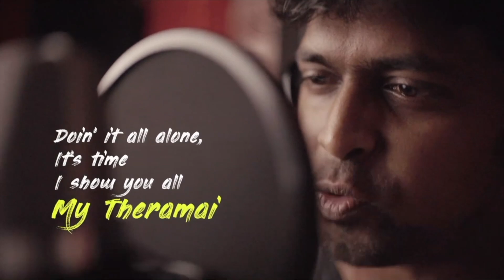Gaganachari Official Trailer Reaction | Anarkali Marikar |M.O.U|Mr Earphones